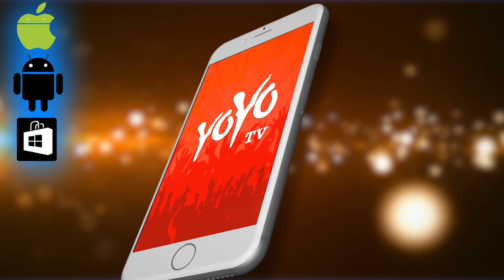ಮನೆಯಲ್ಲಿ ಪದೇ ಪದೇ ಕಷ್ಟಗಳು ಎದುರಾಗುತ್ತದೆ ಹಾಗಾದ್ರೆ ಈ ದಿನ ನವ ಗ್ರಹಗಳಿಗೆ ಪೂಜೆ ಮಾಡಿದರೆ ಎಂತಹ ಸಮಸ್ಯೆ ಕೂಡ !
navagraha pooja tips graha dosha nivarana ಮನೆಯಲ್ಲಿ ಪದೇ ಪದೇ ಕಷ್ಟಗಳು ಎದುರಾಗುತ್ತದೆ ಹಾಗಾದ್ರೆ ಈ ದಿನ ನವ ಗ್ರಹಗಳಿಗೆ ಪೂಜೆ ಮಾಡಿದರೆ ಎಂತಹ ಸಮಸ್ಯೆ ಕೂಡ ! yoyo tv kannada

Navgraha Puja: Nav Grahas or nine planets, in our horoscope depicts our karmic outcomes. The planets attract and repel each other and this attraction and repulsion effects creates a movement and its effects on them is called Dasha.

The Navgraha Shanti puja is performed to reduce the ill effects of the malefic planets and the problems that will arise due to this push and pull.